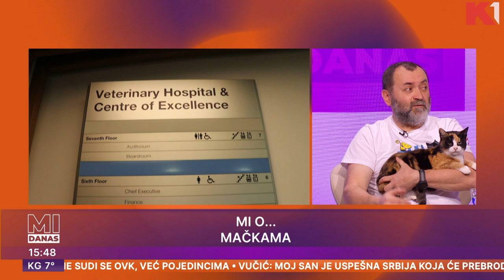Specijalna obuka o mačkama u Londonu | Irena Uzelac i Aleksandar Gavrić | Mi danas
Šta su članovi "Animal rescue" naučili na specijalnoj obuci o mačkama u Londonu?

Gledajte nas 🤩
📺iris (109)
📺Supernova (9)
📺Orion (7)